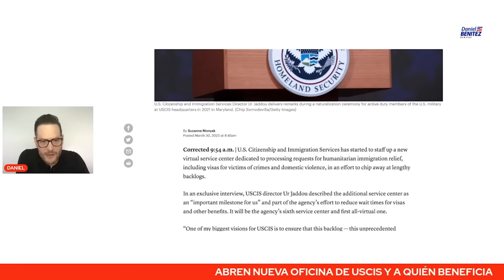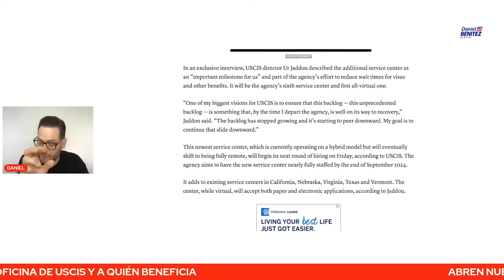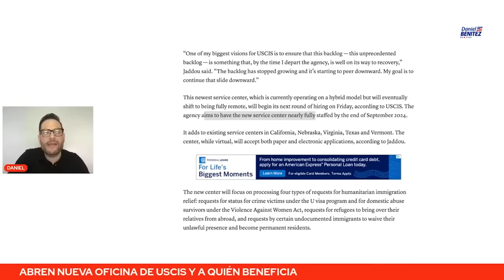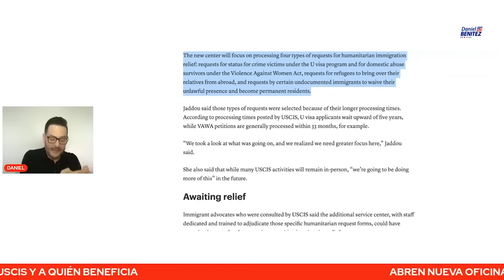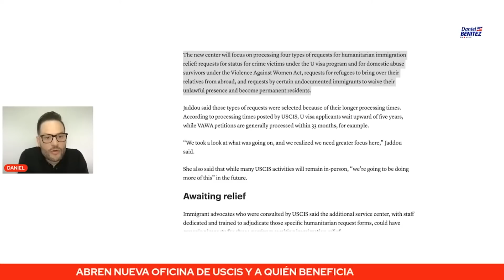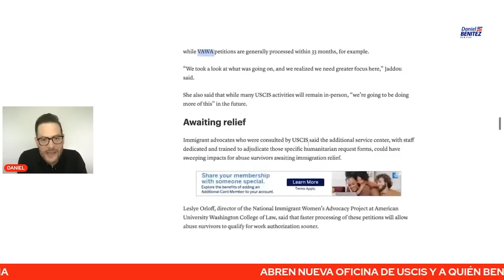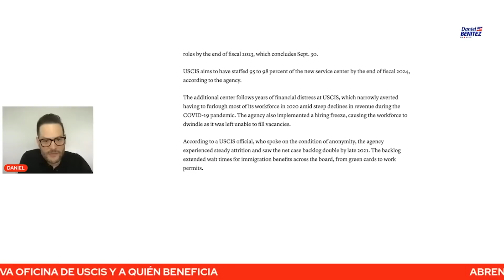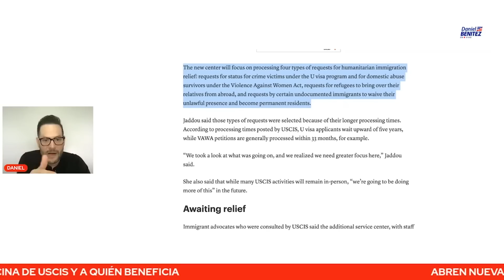ATENCIÓN: NUEVA OFICINA DE USCIS, AL MENOS EN PAPELES, NO TRAMITARÁ CASOS DEL NUEVO PROGRAMA PAROLE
USCIS ANUNCIÓ LA APERTURA DE UNA NUEVA OFICINA PARA ATENDER CASOS MIGRATORIOS HUMANITARIOS PERO, AL MENOS EN PAPELES, NO TRAMITARÁ LOS CASOS DEL PROGRAMA PAROLE.